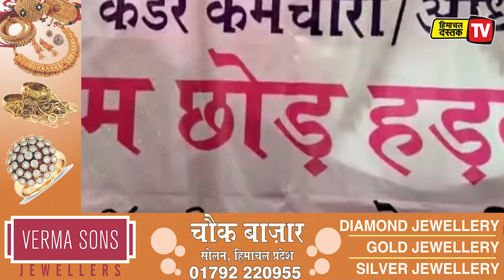जिला परिषद केडर कर्मचारियों ने मुख्यमंत्री को भेजा ज्ञापन